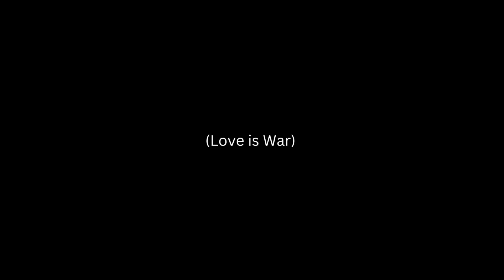I can FEEL the tension… Kaguya-sama Love is War Episode 10 | Reaction!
Kaguya Won't Forgive: 00:24
Kaguya Wants to Forgive: 04:35
Miyuki Shirogane Wants to Go Somewhere: 8:02